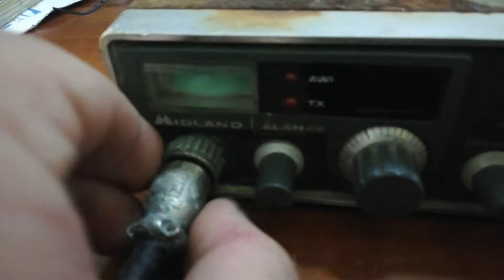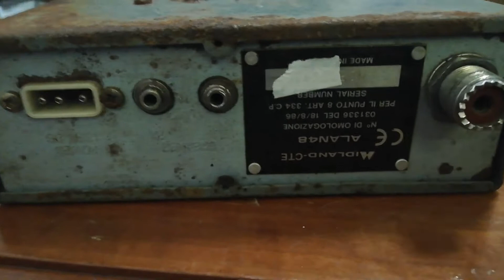Midland Alan 48 OLD. Restauro & riparazione. Prima parte.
Viedeo di presentazione di un Midland Alan 48 molto rovinato. Analisi dei problemi in previsione di un restauro/riparazione.